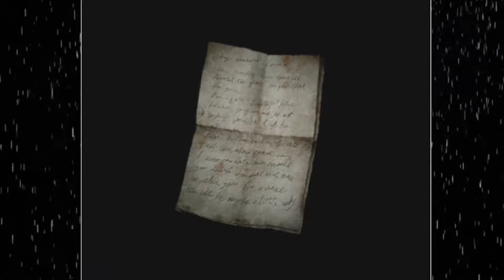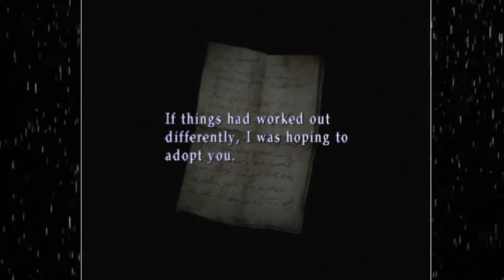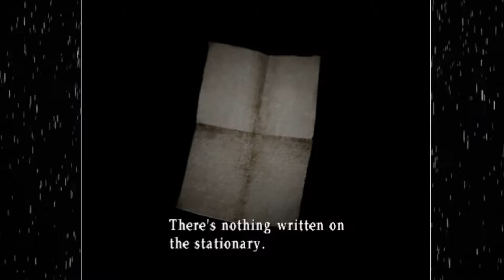Silent Hill 2 | Part 19 | Lake View Hotel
Welcome to my 2016 Halloween Special.

I'll be playing through the PS2 title: Silent Hill 2 which came out in 2001.

-This will not a 100% playthrough.
-I will try not to talk during the cut scenes to let you guys hear the voiced dialogue in this game.
-This will be a more or less calm playthrough with no webcam.

Part 19:  James' finally in the Lake View Hotel. After a run in with Laura and super freak out moment, James' continues more in the hotel.

BA #72.19 - Silent Hill 2 - Part 19